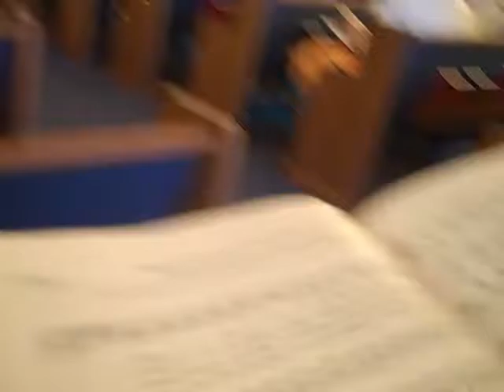551 How bless is He whose Trespass.MP4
How bless is He whose Trespass
Psalm 32:1
Blessed is he whose transgressions are forgiven, whose sins are covered.

The Psalter